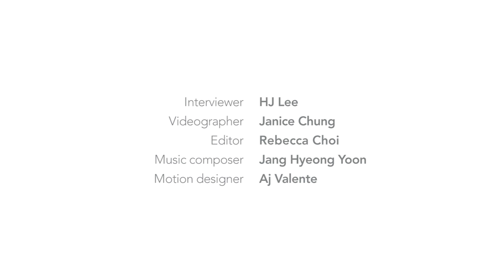Legacy Project: Hyun Joon Lee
Born in Seoul, Hyun Joon Lee grew up in Indonesia, went to Yonsei University, and ended up in the Bronx, working as a medical resident. In this new Legacy Project, Lee talks about how her unique and diverse experiences all led her to start her own nonprofit with a mission to end obesity and leave her legacy in America.

Support us!

CREDITS:
Interviewer: HJ Lee